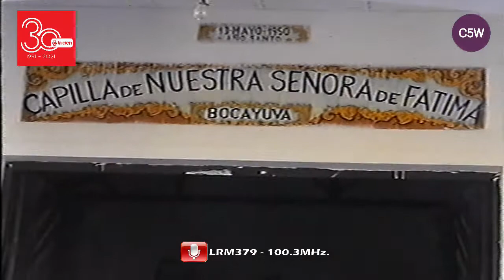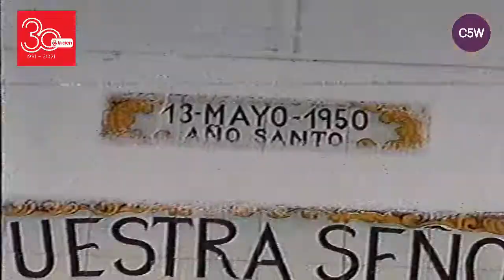FIESTA PATRONALES DE LA VIRGEN DE FATIMA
Grandes colaboradoras de la capilla